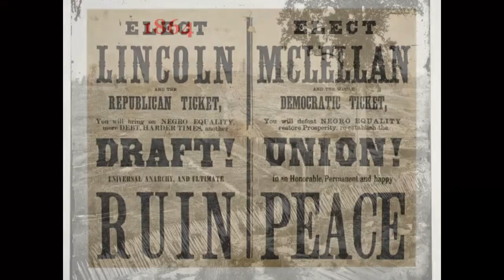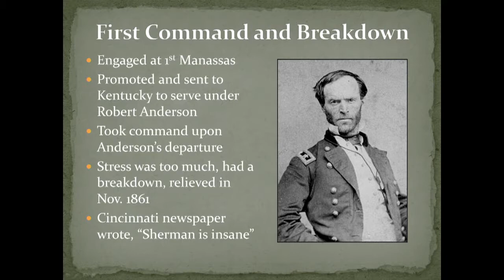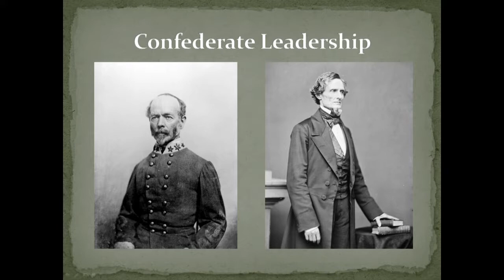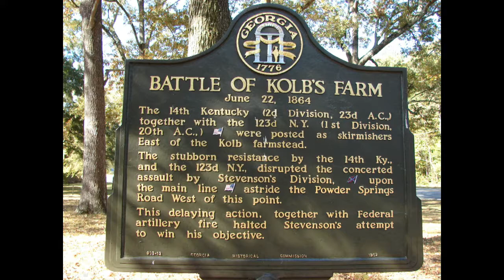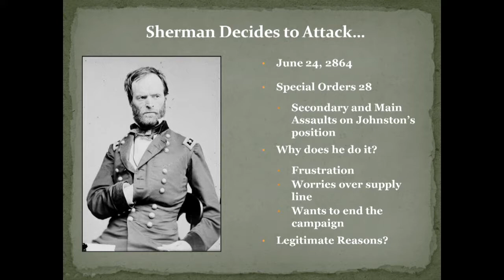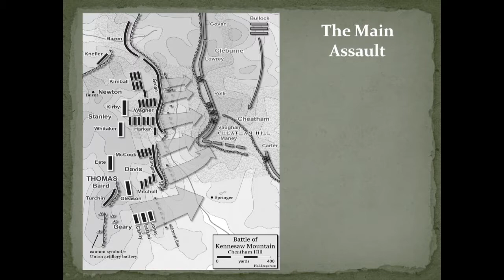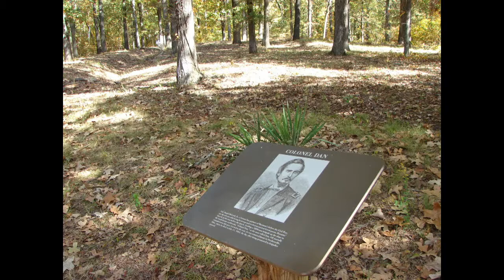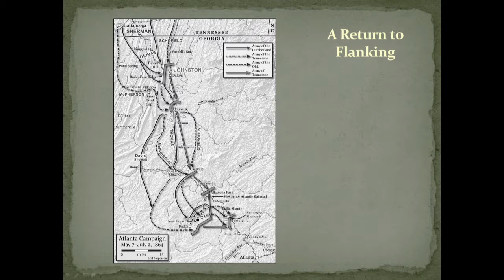Sacred Trust Talks 2014 - Daniel Vermilya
"Sherman, Kennesaw Mountain, and the Atlanta Campaign"

The Battle of Kennesaw Mountain, fought on June 27th, 1864, was one of the most lopsided defeats of William Tecumseh Sherman's military career. Union soldiers charged headlong into Confederate fire, losing several thousand men as casualties in just a few hours. Yet, this defeat occurred in the midst of one of Sherman's greatest overall victories, the Atlanta Campaign. Join historian and author Dan Vermilya for a look at Sherman's defeat at Kennesaw Mountain and how that battle impacted both Sherman and his army during the campaign for Atlanta.

Recorded at the Gettysburg National Military Park Museum & Visitor Center in July 2014 as part of the annual Sacred Trust Talks and Book Signings.